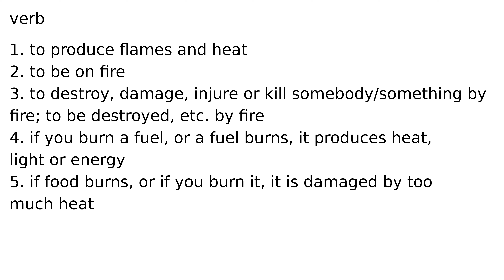burn verb meaning meanings definition definitions phonetics pronunciation english dictiona